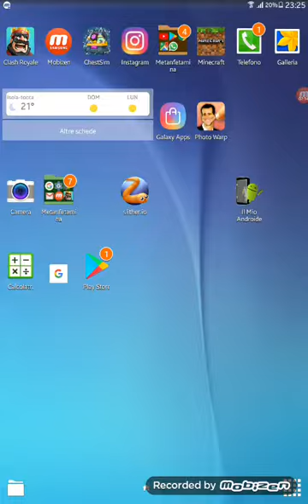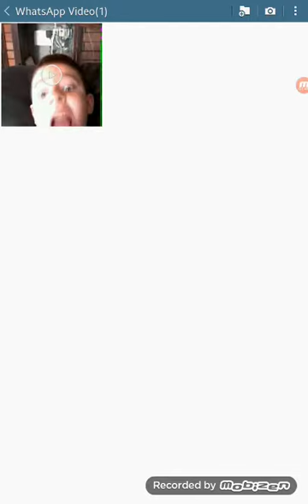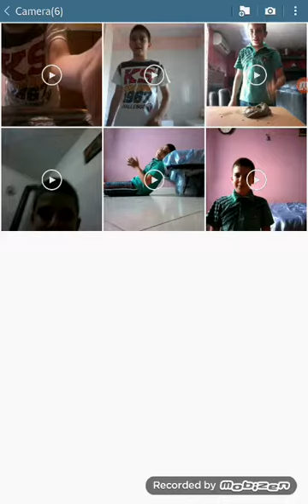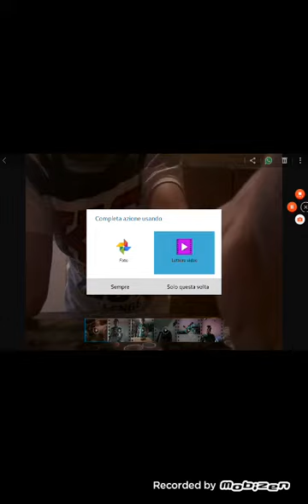E' SUCCESSO DI TUTTO ALLE 23:23 DI NOTTE A PRESENZANO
CHEST SIMULATOR FOR CLASH ROYALE